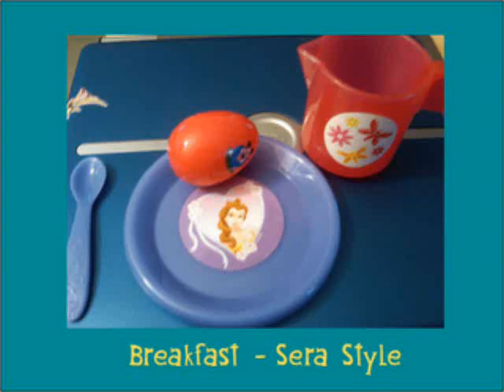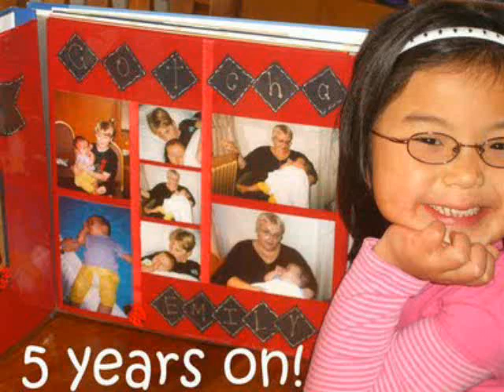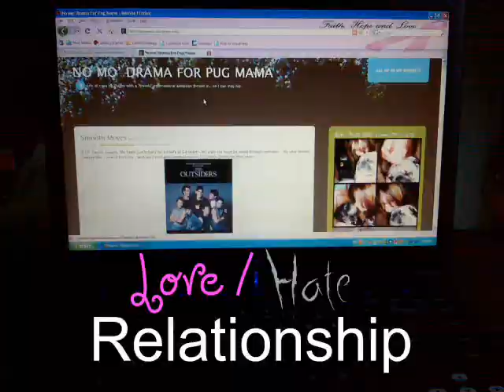3 Word Sunday - 29th Edition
how would you sum up your week using only 3 words?